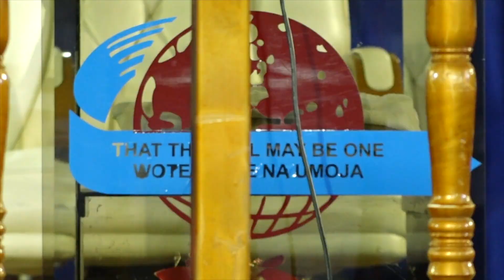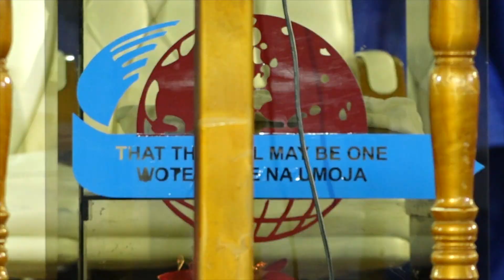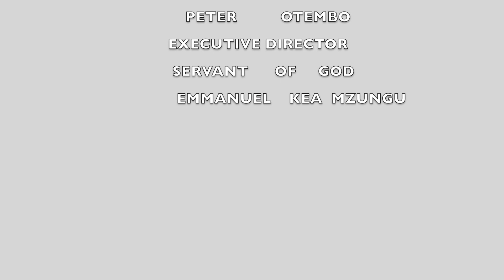HAVING A HEART OF GRATITUDE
Whenever preserved from a trying or difficult situations and times, the only recourse is being grateful and thankful to the one who enabled you overcome that difficult moment.Since the Covid-19 emerged, God has preserved you to see this day, Listen to this powerful sermon, preached by Pst, ISMAEL RIMBA, as he delves into great providence invoked by a prayerful and thanksgiving heart-
welcome.
PHILIPPIANS 4:6-7